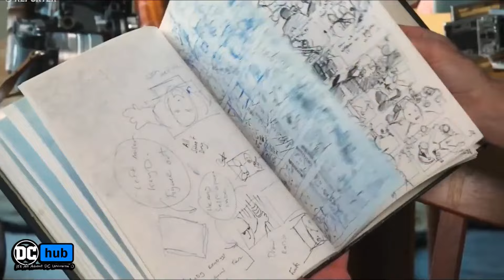صورة جديدة لـ Ben Affleck بشخصية Batman عن طريق المخرج Zack Snyder | أخبار و تلميحات !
زاك سنايدر شارك معانا لوحة قصصية (Storyboard) جديدة فيها تلميح لباتمان والجوكر. يا ترى إيه اللي ممكن يكون بيلمح ليه؟ هل هيكون فيه عودة للعالم المظلم بتاع "Knightmare" ولا في مشروع جديد في الطريق؟ 🤔 🎬 **عالم DC على موعد مع جديد؟** الصورة دي خلتنا نبدأ نرسم نظريات عن احتمالات كتير: فيلم جديد؟ عودة لعالم "Justice League"؟ أو يمكن شراكة غير متوقعة بين باتمان والجوكر!..
تابع الفيديو عشان تعرف اكتر عن خطط DCU Studios ! 👇🏻

📝 English Description For Foreigners 🗣️:
Zack Snyder shared a new storyboard with a hint at Batman and the Joker. What could he be hinting at? Will there be a return to the dark world of "Knightmare" or is there a new project on the way? 🤔 🎬 **The DC universe is about to get something new?** This image has us starting to theorize about many possibilities: A new movie? A return to the world of "Justice League"? Or maybe an unexpected partnership between Batman and the Joker! Zack Snyder shared a new storyboard with us with a hint at Batman and the Joker. What could he be hinting at? Will there be a return to the dark world of "Knightmare" or is there a new project on the way? 🤔 🎬 **The DC universe is about to get something new?** This image has us starting to theorize about many possibilities: A new movie? A return to the world of "Justice League"? Or maybe an unexpected partnership between Batman and the Joker!.